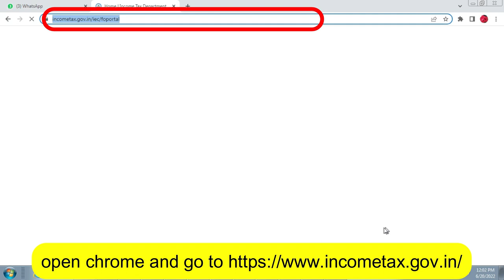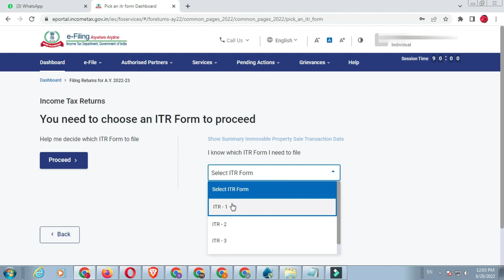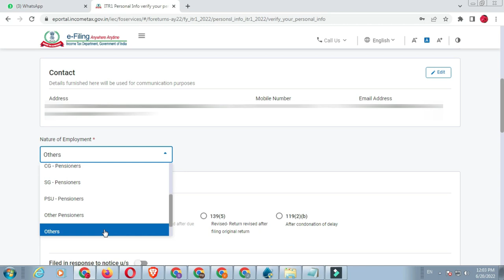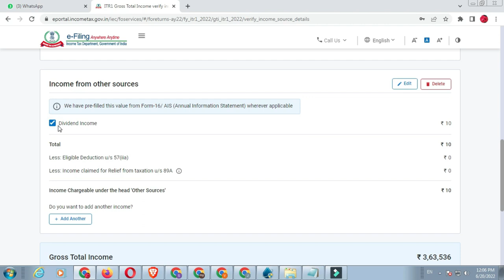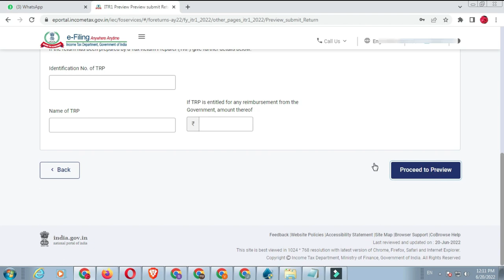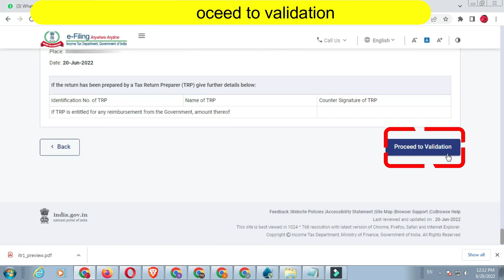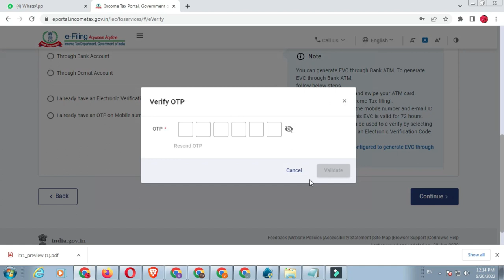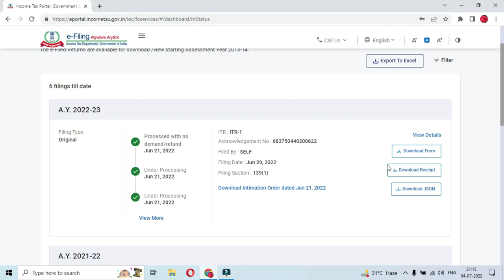How to File Income Tax Return Filing for AY 2022-23 FY 2021-22 | How to Fill Income Tax Return 2022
Income tax return (ITR 1) filing online 2022-23 | ITR for salaried person | Online ITR kaise bhare

Topics covered in this video:
Income Tax Return Filing FY 2022-23 Online
income tax return filing AY 2022-23
How to Fill Income Tax Return 2022
how to file income tax return
How to fill ITR Online
how to file itr
how to fill income tax return form online
it returns filing 2022-23
how to fill itr online for salaried employee
income tax filing online